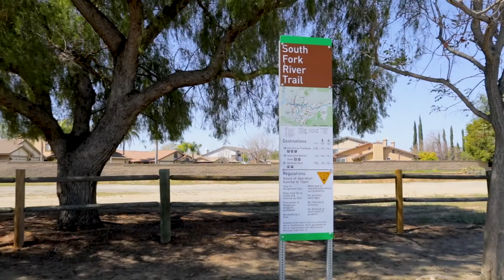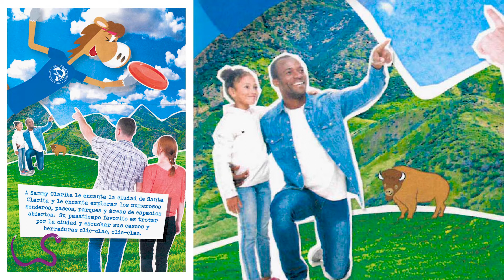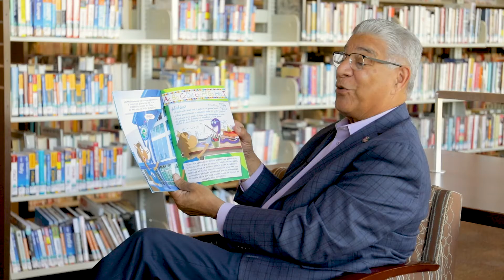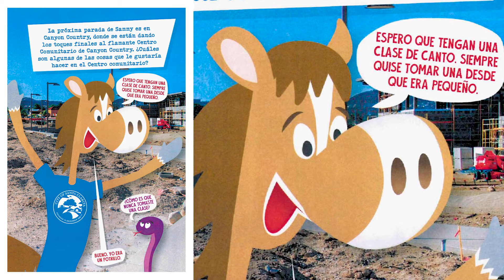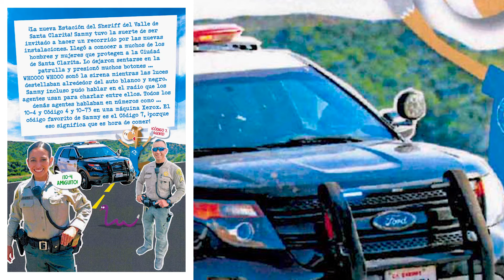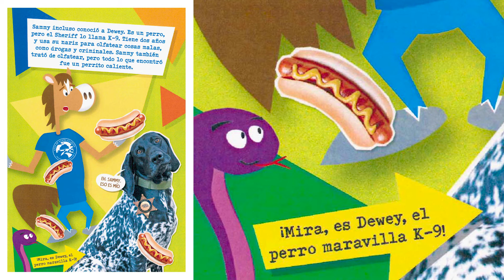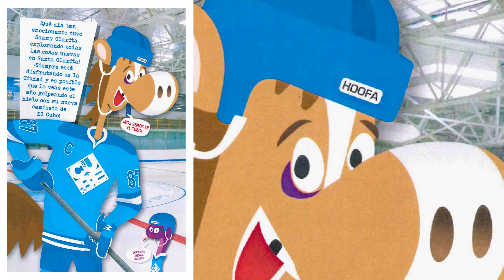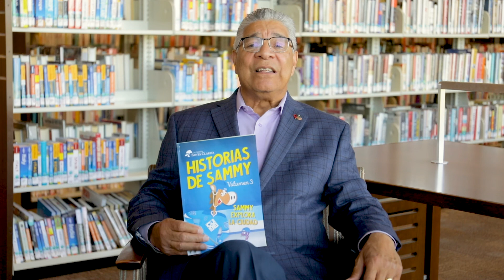Sammy Stories Volume 3, Read-along with Mayor Miranda (Spanish) | Santa Clarita Public Library